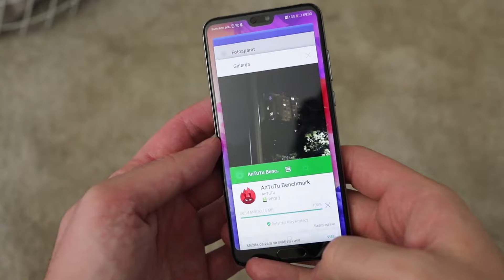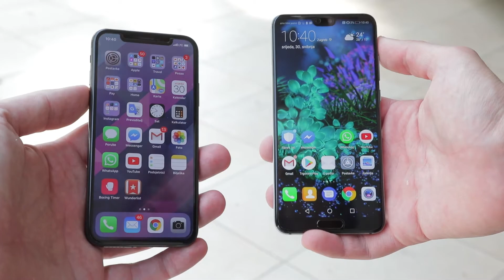Huawei P20 vs. Apple iPhone X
Huawei P20
Apple iPhone X

VIDEO GEAR WE USE:
Canon 5D Mark IV
Canon 6D Mark II
50mm f1.8 lens
40mm f2.8 STM
17-40mm f4
100mm f2.8 lens
14mm f2.8 lens
24-105mm f4 lens
Sennheiser AVX
Zoom H6 kit
Aputure LS-1s
Rode VideoMic Pro
Nebula 5100 Slant